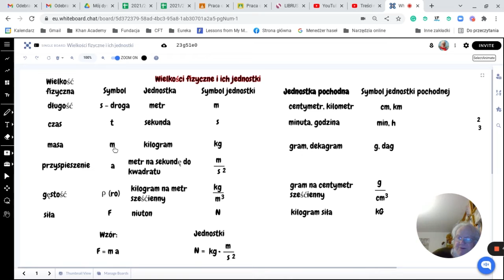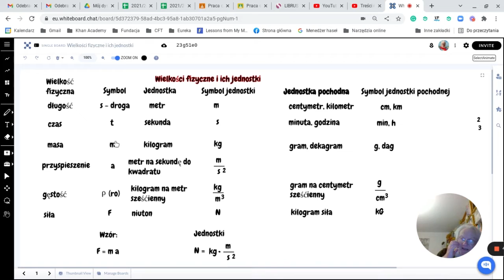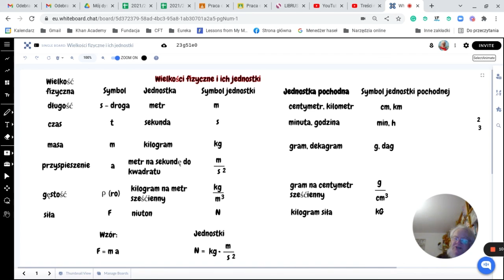Wielkości fizyczne i ich jednostki